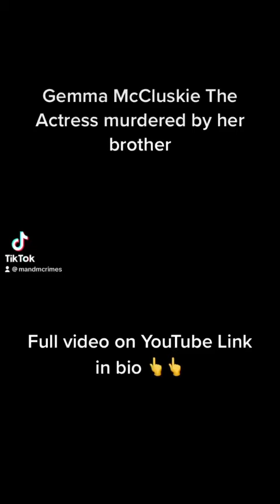Gemma McCluskie The Actress murdered by her brother